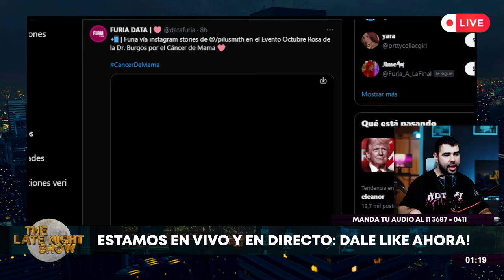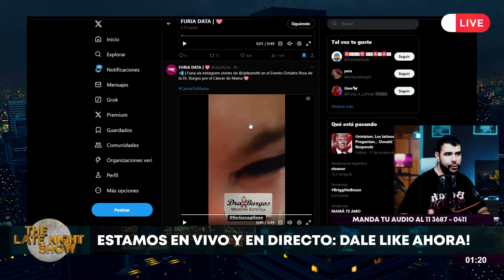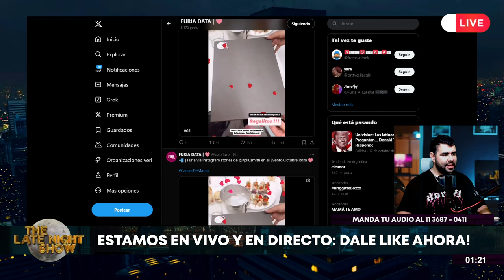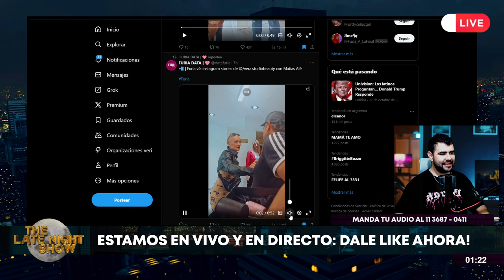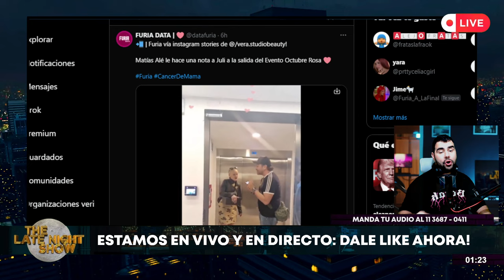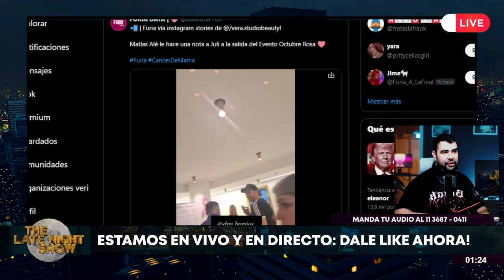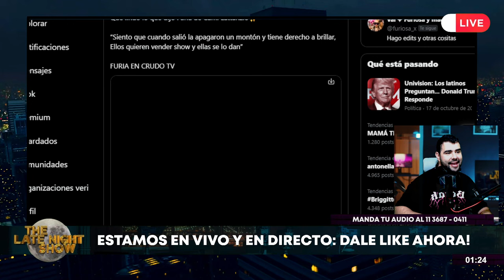Furia y Martín Ku de GRAN HERMANO presentes en el EVENTO OCTUBRE ROSA por el Cáncer de Mama💗